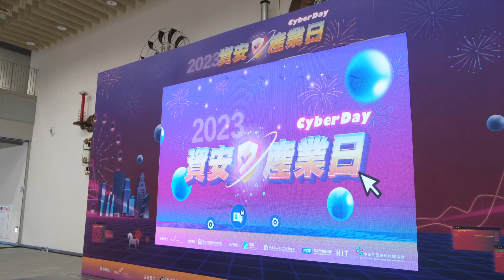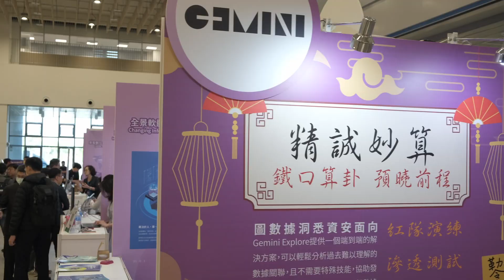20231124_ 2023資安產業日 CyberDay 2023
透過一日活動，展示數產署暨執行團隊112年在產業資安、資安產業、資安人培、資安研發執行成果，並期望成為資安供需雙方的交流與媒合舞台，成為我國資安領域產、官、學、研教學相長之平台。

|六大多元活動展示|
❀ 開幕式摘要一年重點成果
❀ 資安大講堂分享資安新知
❀ 產業資安研討聚焦數位產業及供應鏈資安
❀ 資安業者攤位展示，展示技術能量
❀ 資安闖關遊戲寓資安教育於娛樂之中
❀ 資安快講展示企業出專題、學生來解題的合作成果